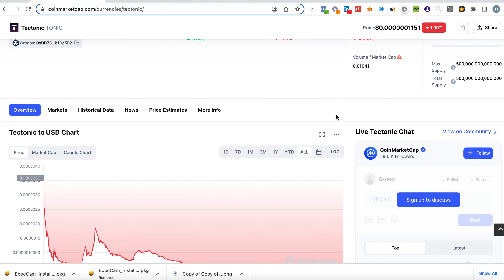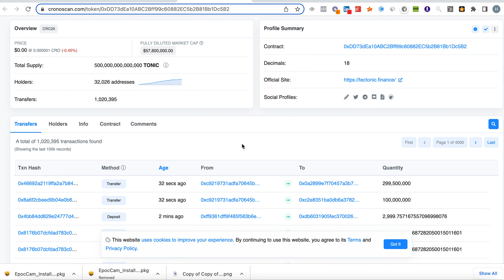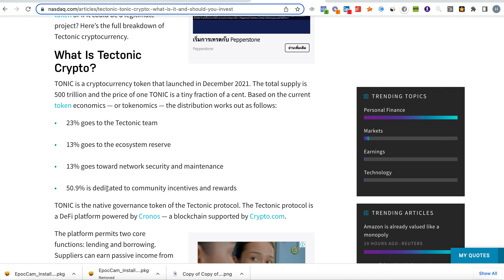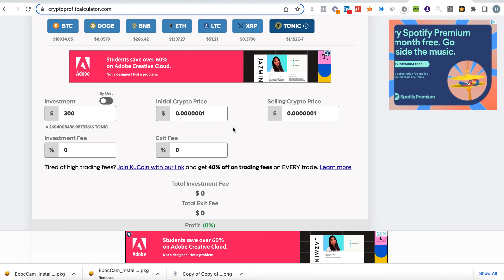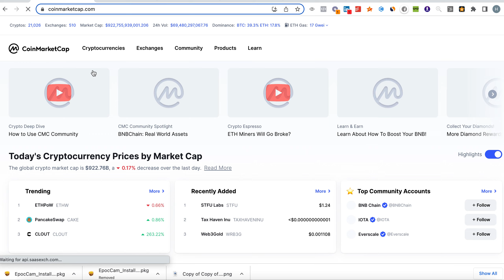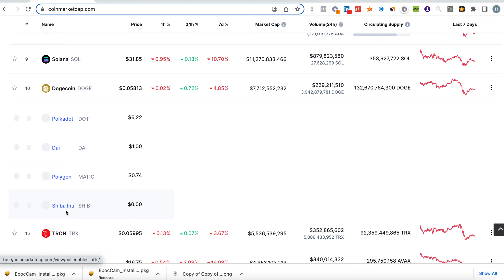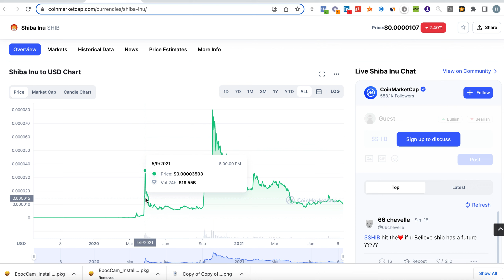TECTONIC ON NASDAQ | BINANCE LISTING UPDATES | $300 PRICE PREDICTION